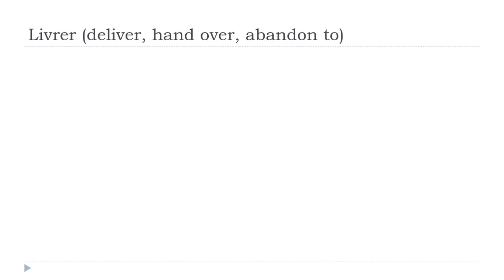Apprenez le français avec Vincent = Livrer # Indicatif Présent